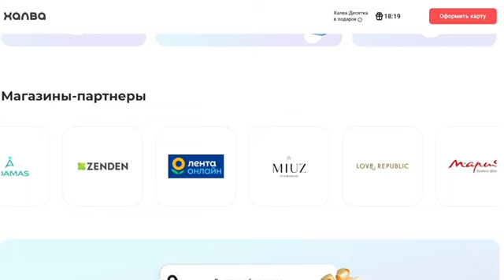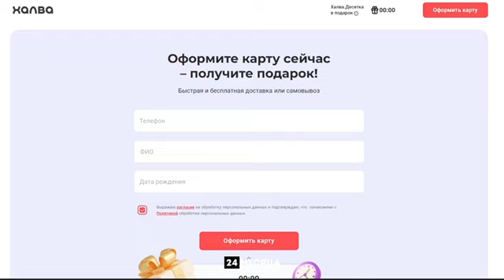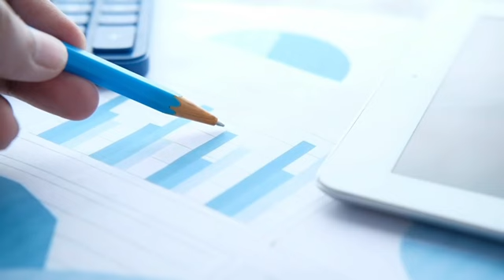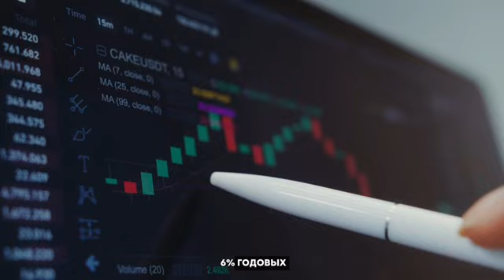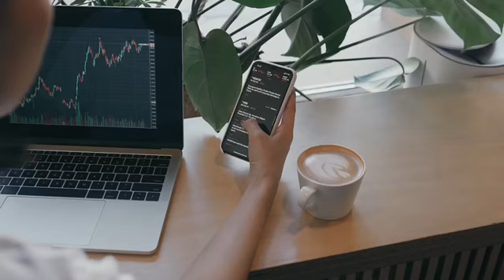🔥Лучшая из лучших, подвохи кредитной карты Халвы / Чем так популярная кредитка Халва?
👋 Приветствую всех, в этом видео мы поговорим про актуальность кредитной халвы, а так же, разберем ее условия, выясним стоит ли она вашего внимания в 2024 году, а так же какие преимущества и недостатки она в себе таит.

И получи 24 месяца беспроцентной рассрочки и 10% кэшбэк на сервисы Яндекс Go.

- СМОТРИ ТАКЖЕ -

Тайм коды:

0:00 Вступление
0:20 О карте
2:04 Рассрочка
3:44 Выводы